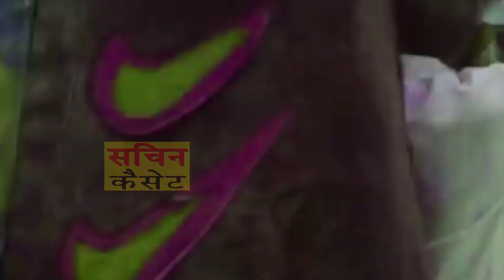फागुन की होलीआय गये रे जे होली के भडुआ सिंगर नरेश गुर्जर #2024